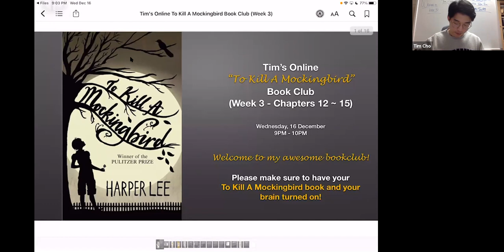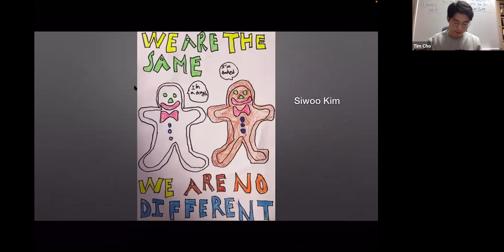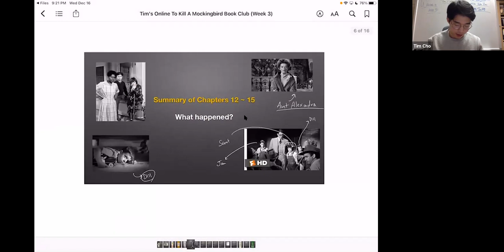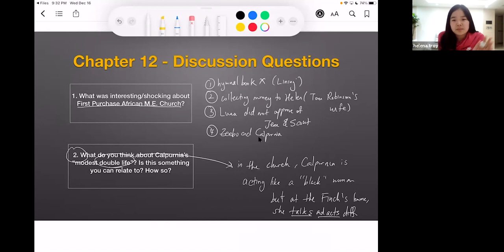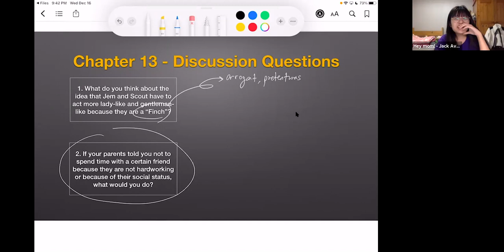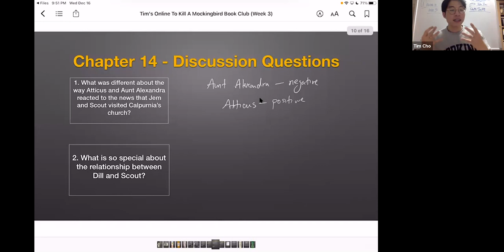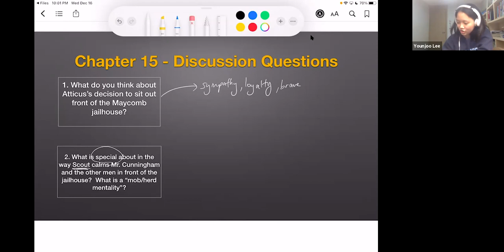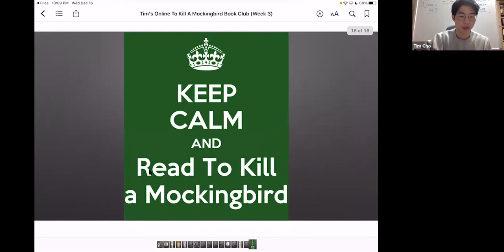Tim's Free Online "To Kill A Mockingbird" Bookclub (Week 3)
Tim선생님의 무료 온라인 앵무새 죽이기 북클럽 3주차 녹화 영상입니다!~^^
많은 학생들에게 도움이 되었으면 하는 바램입니다.

This is the video recording of Tim's Free Online To Kill A Mockingbird Bookclub (Week 3).
Hope this video is helpful for many students!